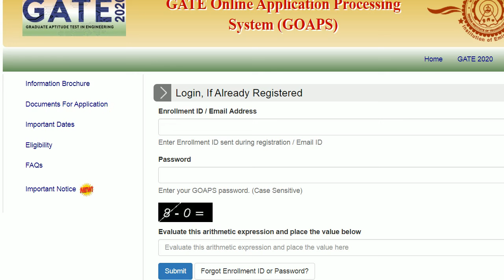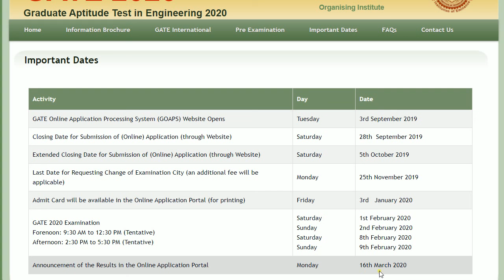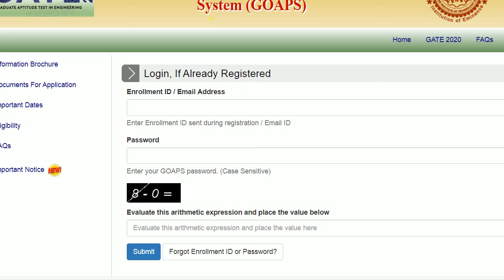GATE-2020 Result Announced, Check Your Result before announcement Date Now from here.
GATE-2020 Result
GATE-2020 Result Announced